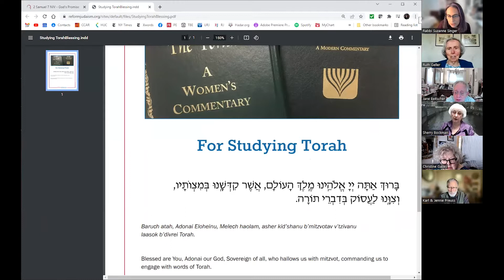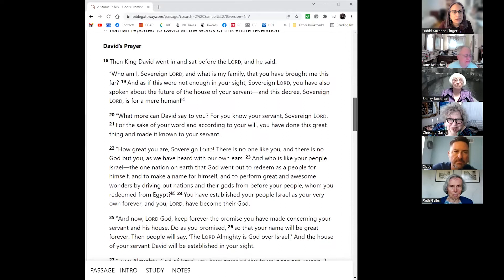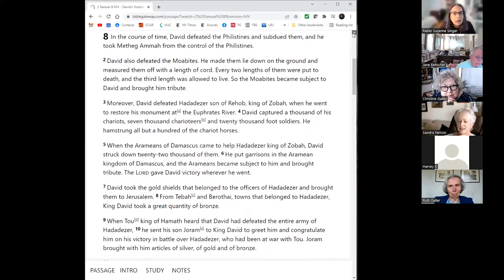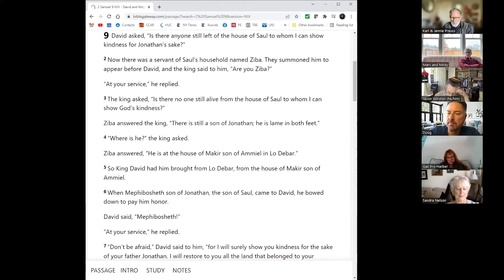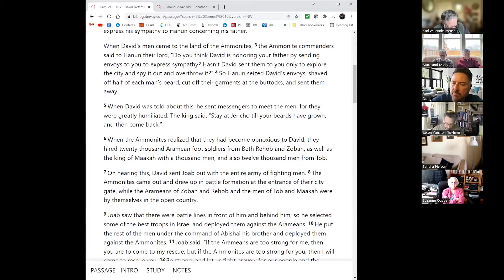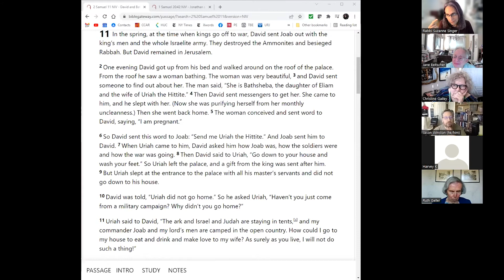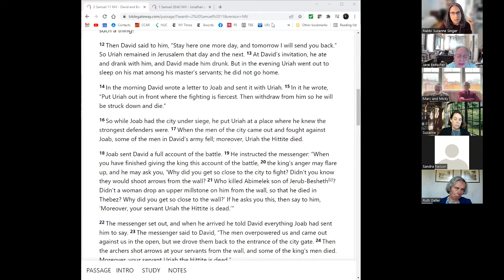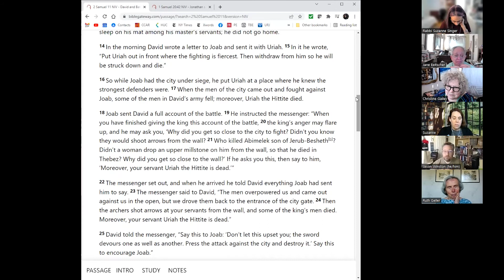Tanakh 3 19 2022